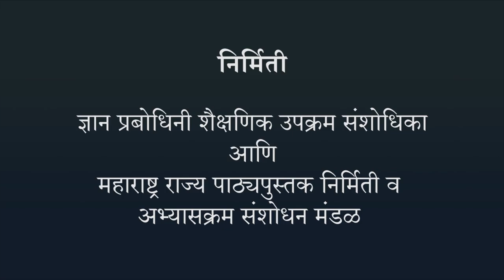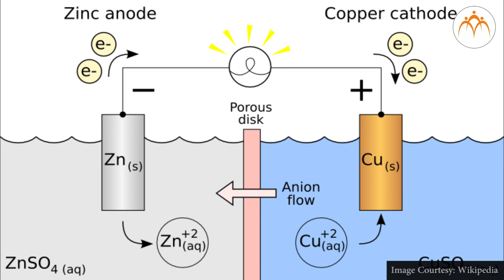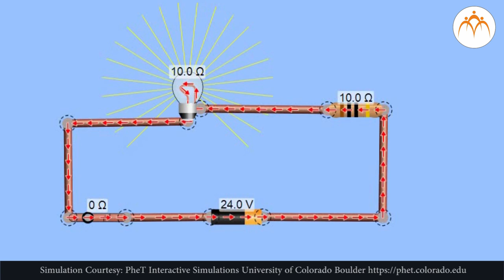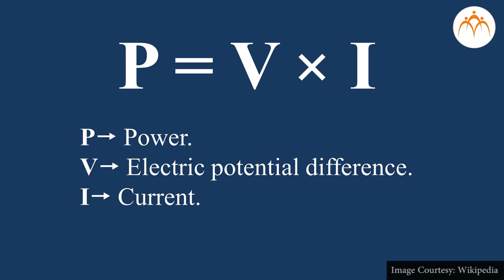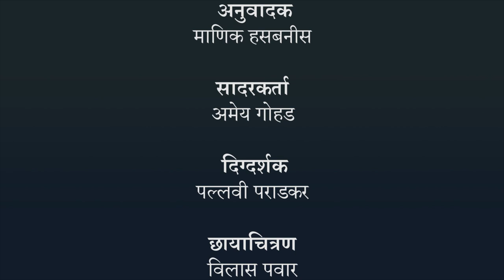धाराविद्युत - शक्ती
धाराविद्युत